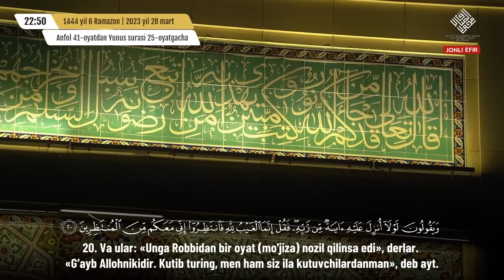Yunus surasi 11-oyatdan 20-oyatgacha | Hasanxon Yahyo Abdulmajid | Taroveh namozi 7-kun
«Shayx Muhammad Sodiq Muhammad Yusuf» jome' masjidi imom noibi Hasanxon Yahyo Abdulmajid

Ramazon 1444 | 2023